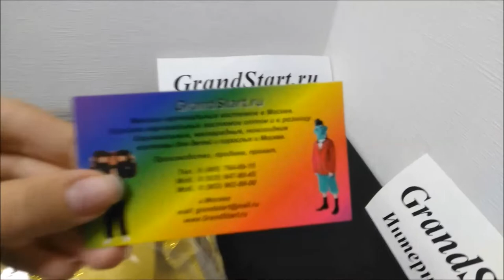👍 Костюм ЛОЛ 🐝 Пчёлка для девочек — Магазин GrandStart.ru ❤️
👍 🇷🇺 Костюм ЛОЛ 🐝 LOL Пчёлка для девочек — Магазин GrandStart.ru ❤️
🌟 🇺🇸 LOL Suit 🐝 Bee for Girls — Shop GrandStart.ru 🌟
👉✅Видео Интернет-магазин Grandstart.ru ГрандСтарт.ру ®️
🌟 Производство, продажа костюмов для детей и взрослых. 🌟